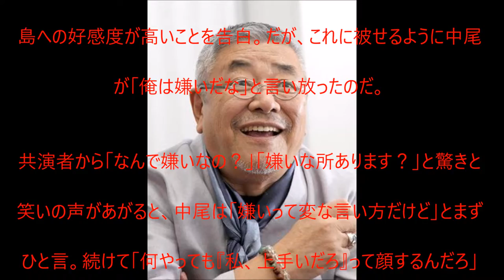【衝撃】中尾彬、小島瑠璃子に痛烈発言（笑）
UC6MWunFaUb7723WjPq_Xn_Q?disable_polymer=true